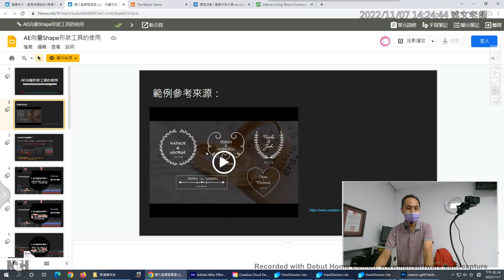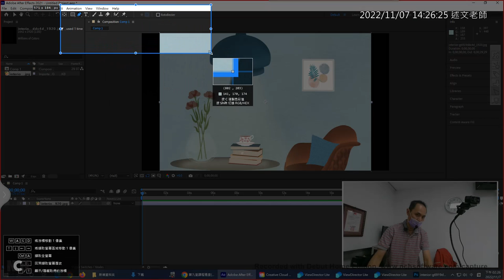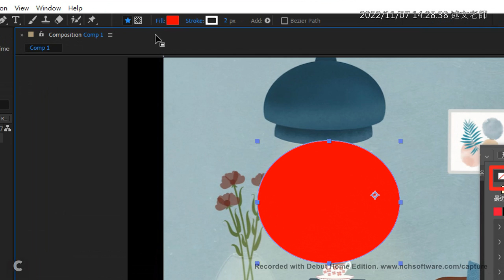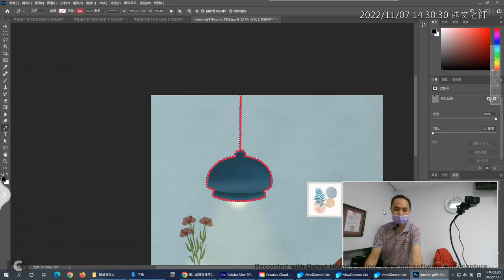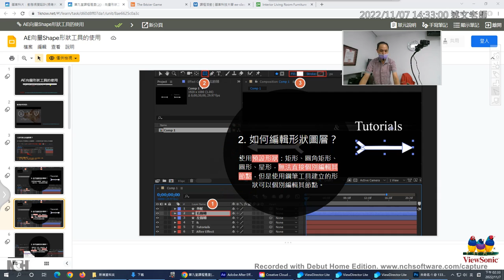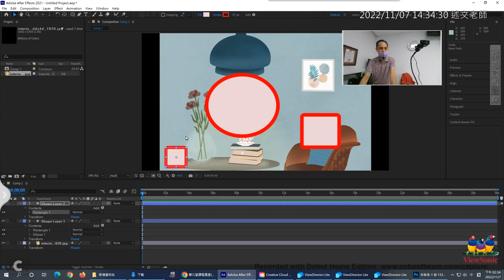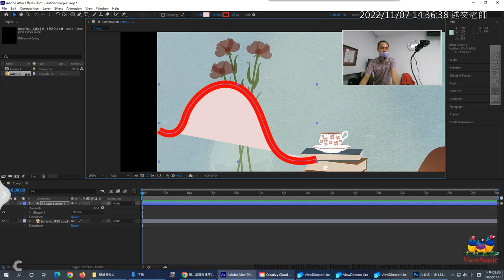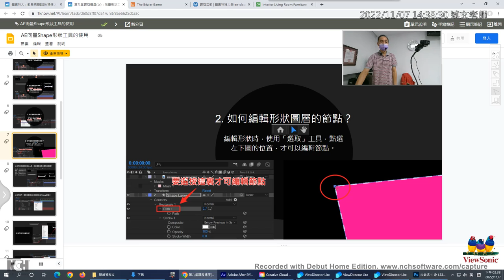04：AE向量工具的使用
嶺東AE(大三)：第九堂(20221107)：AE向量工具的使用(1)